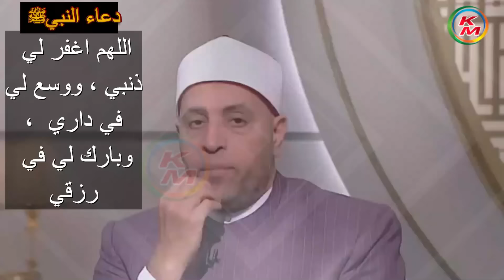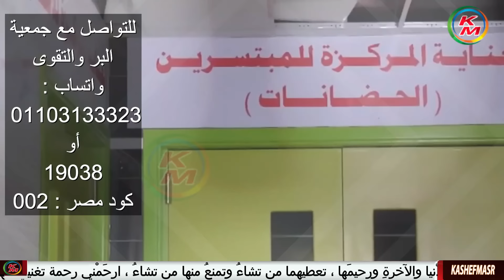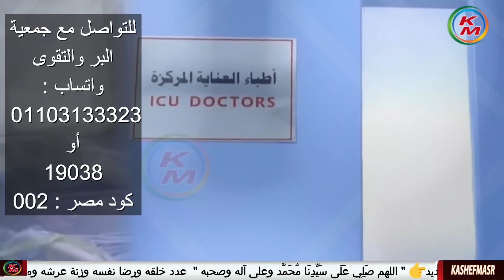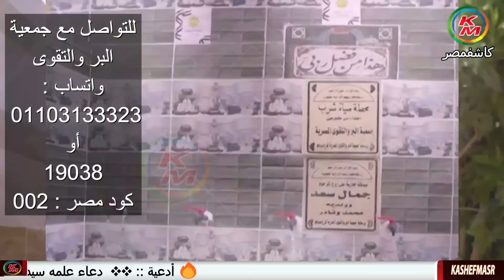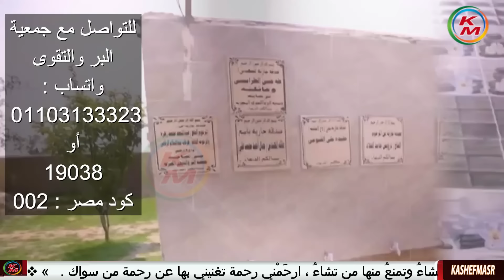إصلاح ذات البين | الدنيا بخير | مع لمياء فهمي والشيخ رمضان عبد الرازق |إصلاح بين الناس| الإصلاح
إصلاح ذات البين | الدنيا بخير | مع لمياء فهمي والشيخ رمضان عبد الرازق |إصلاح بين الناس| 14 مايو 2023
نقدم لكم قناة كاشفمصر - kashefmasr هذا الفيديو الذي يناقش فيه الشيخ رمضان عبد الرازق " عضو  اللجنة العليا للدعوة بالأزهر الشريف"  والإعلامية لمياء فهمي موضوع إصلاح ذات البين . الإصلاح بين الناس معدود في الصدقات بقول النبي -صلى الله عليه وسلم-: "كل سلامى من الناس عليه صدقة، كل يوم تطلع فيه الشمس تعدل بين الاثنين صدقة" رواه الشيخان. قال النووي -رحمه الله تعالى-: "ومعنى تعدل بينهما تصلح بينهما بالعدل".
ولعظيم أمر الإصلاح بين الناس أبيح للمصلحين ما حُرِّم على غيرهم؛ فلا يتناجى اثنان دون الثالث إلا إذا كان غرض المناجي لأحدهما الإصلاح بينهما، وقد ذم الله -تعالى- كثيرا من التناجي إلا ما كان للإصلاح {لا خَيْرَ فِي كَثِيرٍ مِنْ نَجْوَاهُمْ إِلَّا مَنْ أَمَرَ بِصَدَقَةٍ أَوْ مَعْرُوفٍ أَوْ إِصْلَاحٍ بَيْنَ النَّاسِ} (النساء:114) . وفي الآية الأخرى {يَا أَيُّهَا الَّذِينَ آَمَنُوا إِذَا تَنَاجَيْتُمْ فَلَا تَتَنَاجَوْا بِالإِثْمِ وَالعُدْوَانِ وَمَعْصِيَةِ الرَّسُولِ وَتَنَاجَوْا بِالبِرِّ وَالتَّقْوَى} (المجادلة:9) ومن أعظم التناجي بالبر والتقوى ما كان للإصلاح بين مسلمين قد فسد ما بينهما.
وقد يحتاج المصلح إلى بعض الكذب ليُقَرِّب بين المتخاصمين، ويزيل ما بينهما من الضغينة، ويهيئ قلبيهما لقبول الصلح والعفو؛ وذلك كأن يخبر أحد الخصمين بأن صاحبه لا يذكره إلا بخير، وأنه متشوف لمصالحته، حريص على قربه ومودته مع عدم حقيقة ذلك، أو يسأله أحد الخصمين إن كان خصمه ذكره بسوء عنده فينفي ذلك مع وقوعه منه، وما قَصَدَ بكذبه إلا إطفاء نار الخصومة، وإزالة أسباب الشحناء، فَرُخِّص له في ذلك مع قبح الكذب، وعموم المنع منه؛ كما جاء في حديث أم كلثوم بنت عقبة رضي الله عنها أنها سمعت رسول الله -صلى الله عليه وسلم- يقول: "ليس الكذاب الذي يصلح بين الناس فَيَنْمِي خيرا أو يقول خيرا". (متفق عليه).
كما يتحدث عن أعمال الخير والصدقات ، والأولويات عند إخراج الصدقة ، وثواب علاج مريض ، وثواب المشاركة في بناء المستشفيات  وسقيا الماء ، ويرد على أسئلة المشاهدين ، وتفاصيل أخرى
إصلاح ذات البين
إصلاح بين الناس
00:00:00    البسملة والمقدمة
00:00:26    إصلاح ذات البين
00:43:27   الصلاة على رسول الله ﷺ وثوابها
إصلاح ذات البين حلقة اليوم 14 مايو 2023 من الدنيا بخير مع لمياء فهمي والشيخ رمضان عبد الرازق
Reconciliation between people. Today's episode, May 14, 2023, from The World is Fine, with Lamia Fahmy and Sheikh Ramadan Abdel Razek